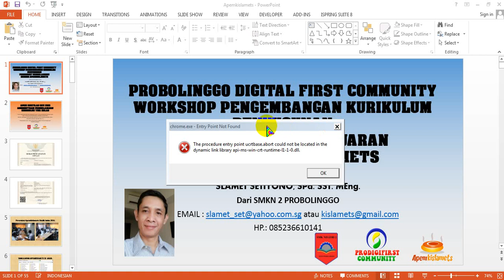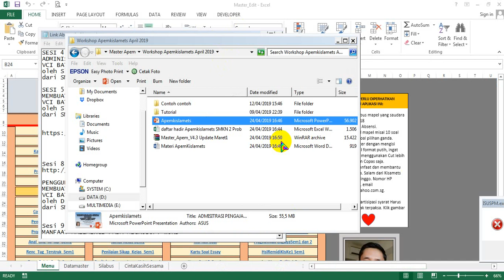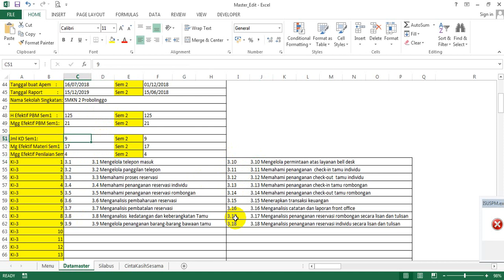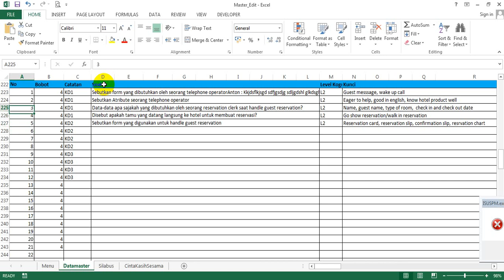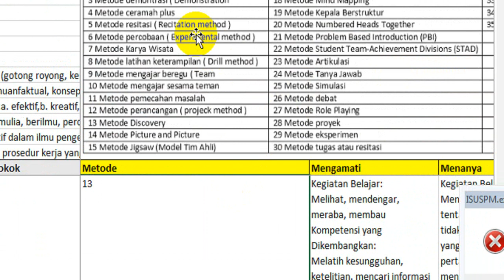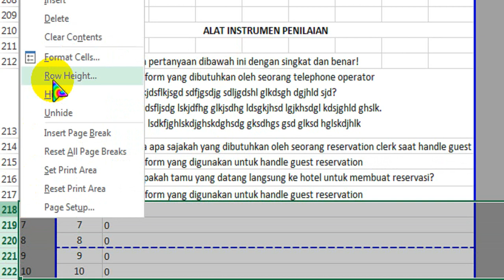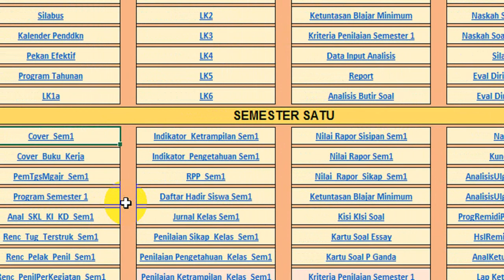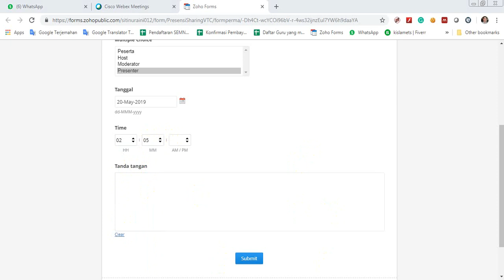Video Sesi 5 20_05_2019 Membuat RPP dengan Apemkislamets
SESI 5 Tanggal 20 Mei 2019
MEMBUAT RPP DENGAN APEMKISLAMETS
VCI BATCH 4 JATIM 79.2
oleh Slamet Setiyono, SPd. SST. MEng.
dari SMKN 2 Probolinggo